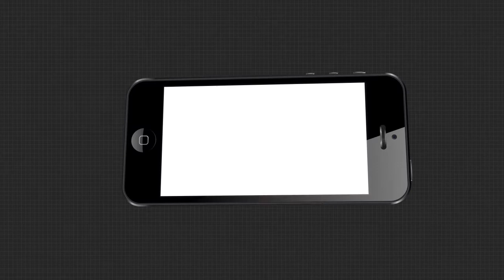ପ୍ରଶାସନ ଲୋକଙ୍କ ନିକଟରେ ପହଂଚି ନଥିବା ଅଭିଯୋଗ କରିଛନ୍ତି ଭୋଗରାଇର ବିଜେପି ନେତା ଅଂଶୁମାନ ମହାନ୍ତି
ବାଲେଶ୍ୱର ଜିଲ୍ଲାରେ ବନ୍ୟାର ବିଭୀଷିକା ଦେଖିବାକୁ ମିଳିଛି. ବାଲେଶ୍ୱର ଜିଲ୍ଲାର ଭୋଗରାଇ ଅଞ୍ଚଳରେ ବିଶେଷ କ୍ଷତିଗ୍ରସ୍ଥ ହୋଇଥିବାବେଳେ ପ୍ରଶାସନ ଲୋକଙ୍କ ନିକଟରେ ପହଂଚି ନଥିବା ଅଭିଯୋଗ କରିଛନ୍ତି ଭୋଗରାଇର ବିଜେପି ନେତା ଅଂଶୁମାନ ମହାନ୍ତି.